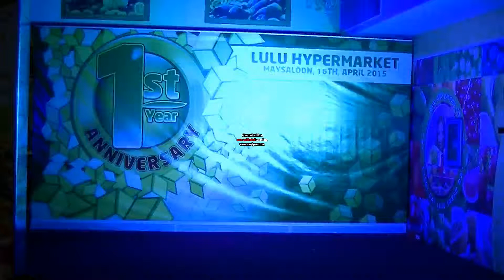shamon lulu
shamon lulu maysaloon first anniversary